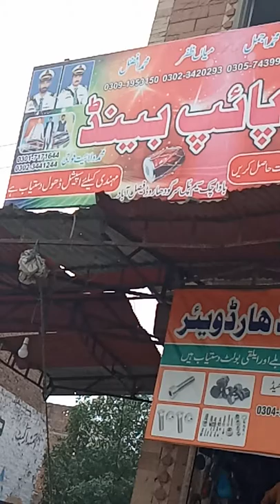National jhummar party and foji pipe band